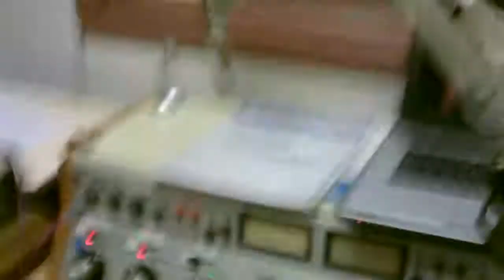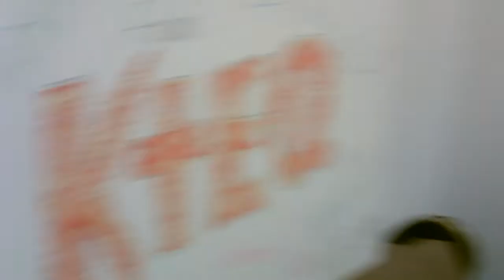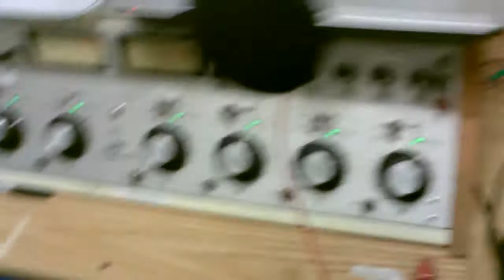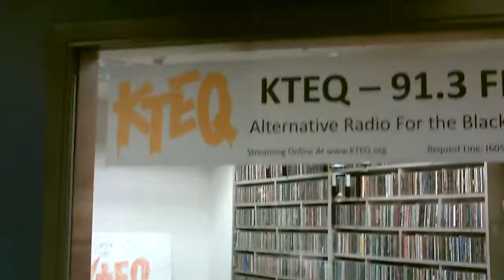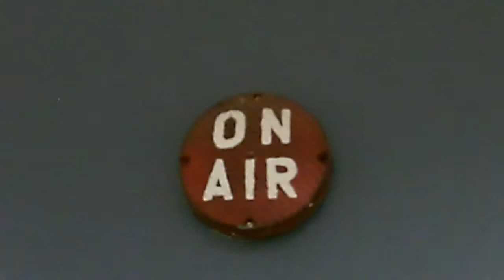A TOUR OF KTEQ RADIO! (AROUND THE TOWN)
TODAY I AM GIVING YOU GUYS A SPECIAL TOUR OF THE NEW RADIO STATION I AM WORKING FOR! IT'S OUTA THE SCHOOL OF MINES IN RAPID CITY SOUTH DAKOTA!